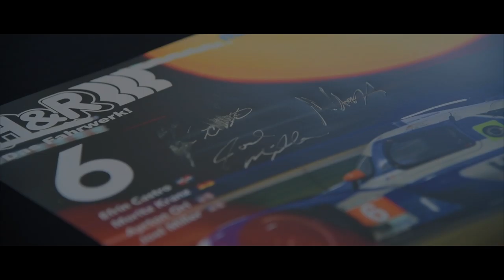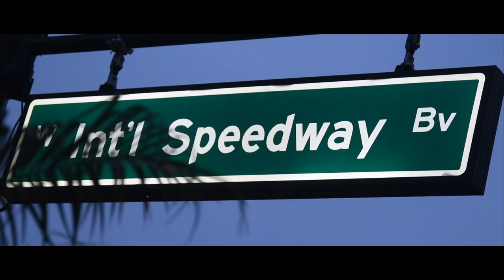Mühlner Motorsports Daytona 24 2022